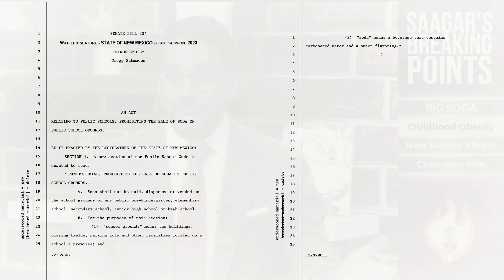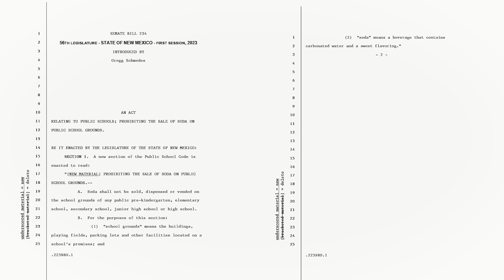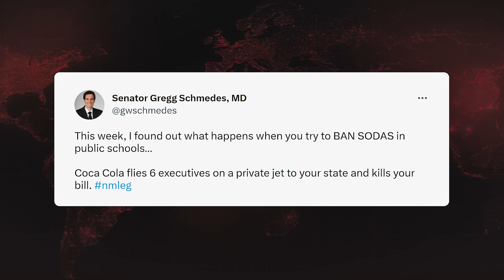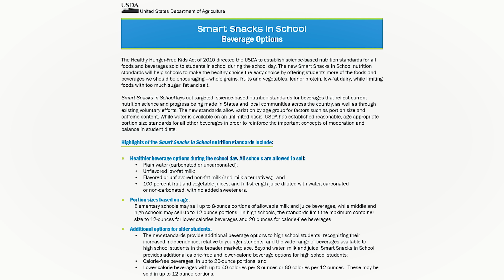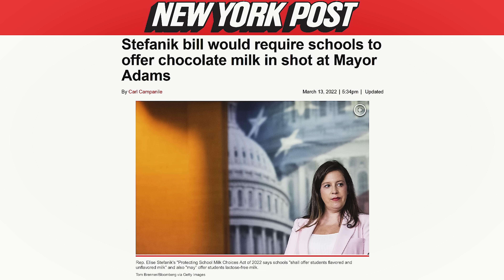How Big Sugar NUKED School Soda Ban | Breaking Points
Saagar breaks down how the sugar industry sabotaged a school soda ban worsening the childhood obesity crisis in the US.